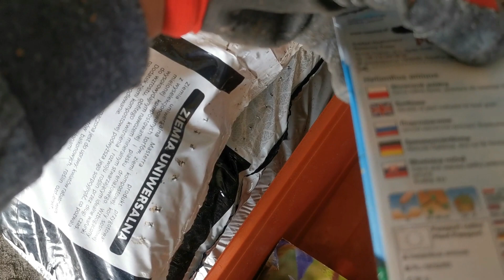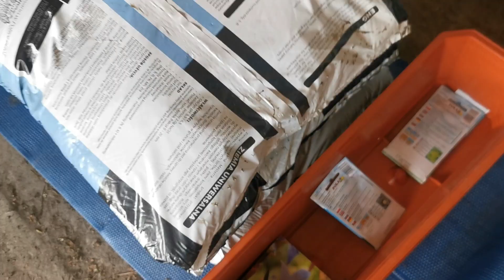Tunel foliowy - Zrób to sam. Co zrobić z korą? ogrodnik radzi. cz. 2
Dziś Szykujemy materiał pod tunel foliowy. Zapraszam.